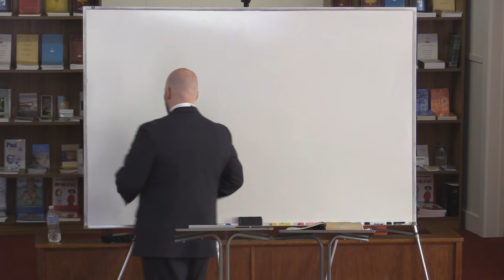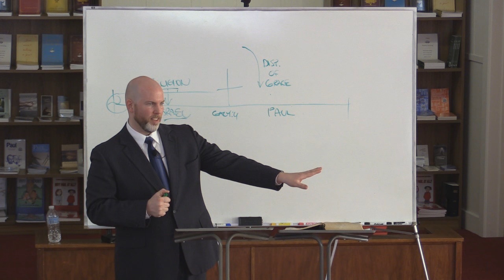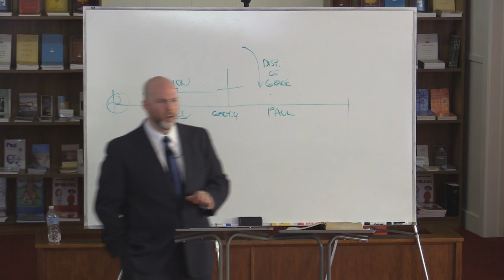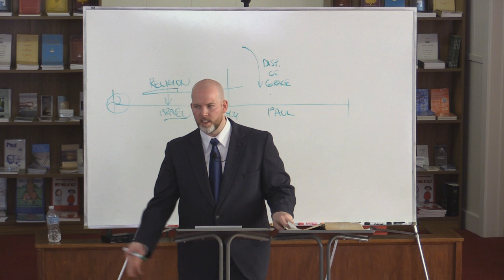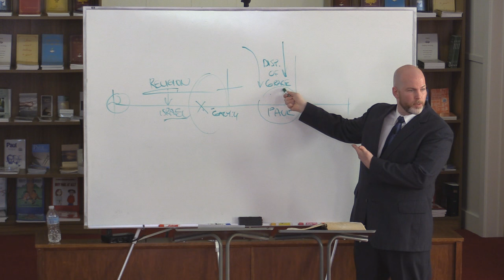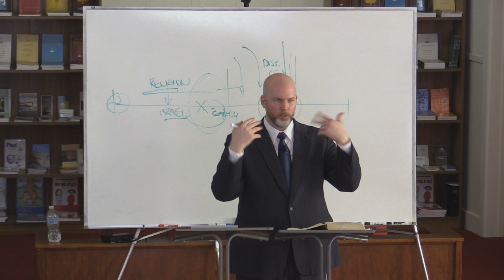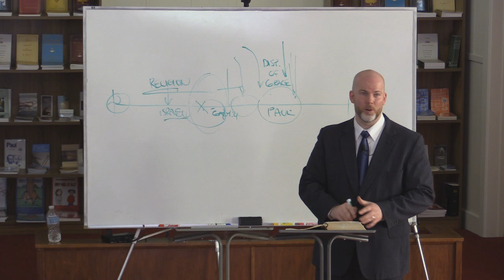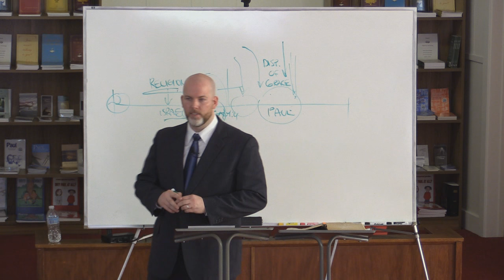Removing Religious Chains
If you want eternal life and peace, then you need to be delivered from the religious chains of sin, the law, your flesh, and the world. This lesson teaches how God’s grace breaks religious chains through faith in the gospel of Christ.

Grace Ambassadors Bible Fellowship - November 13, 2016